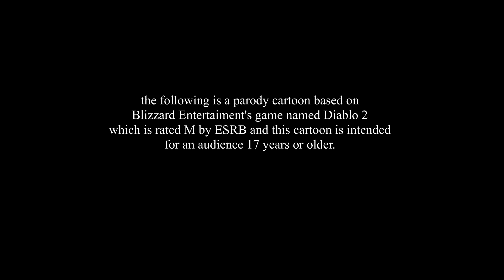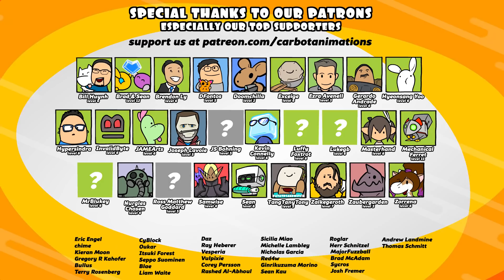DiabLoL 2 Ep 20 "Epic Flail"